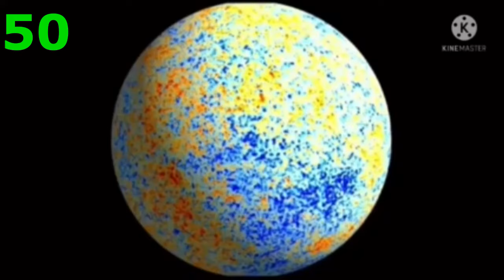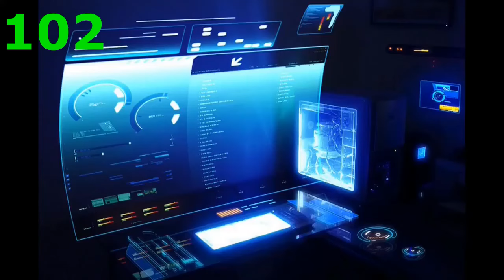Mr. Incredible Becoming Canny (150 Phases)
Inspired by @CJOctopus's Mr. Incredible Becoming Uncanny Template.